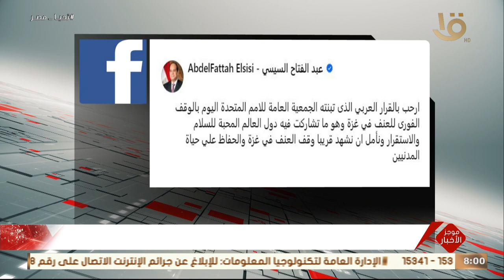الرئيس السيسي يرحب بالقرار العربي الذي تبنته الجمعية العامة للأمم المتحدة بالوقف الفوري للعنف في غزة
موجز الثامنة.. الرئيس السيسي يرحب بالقرار العربي الذي تبنته الجمعية العامة للأمم المتحدة بالوقف الفوري للعنف في غزة